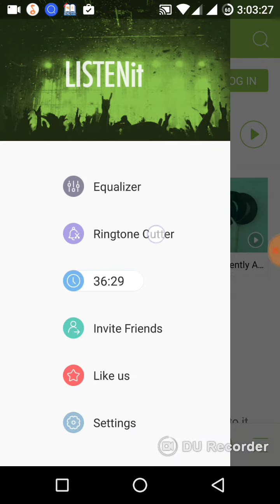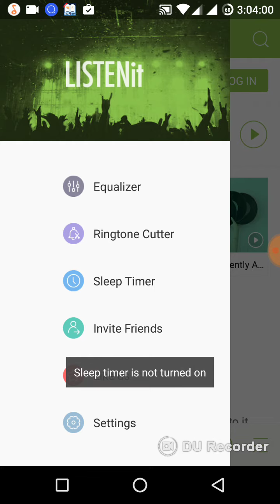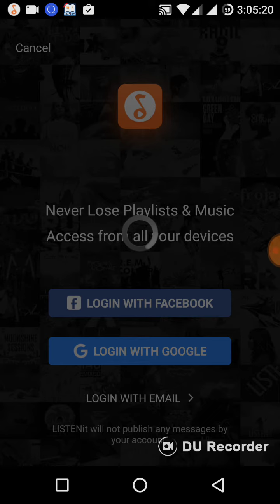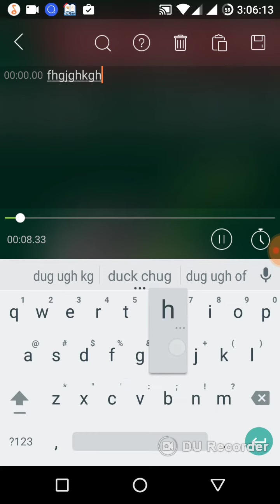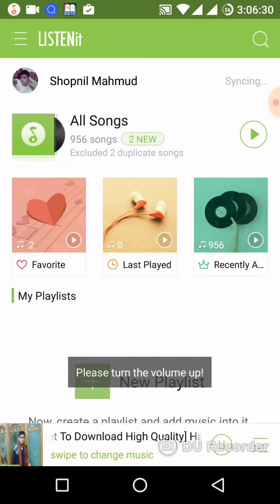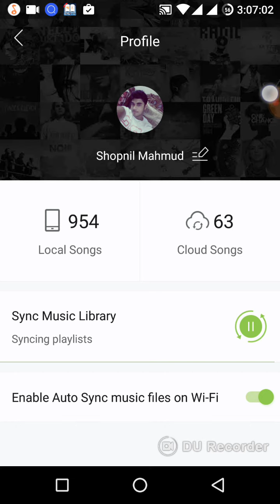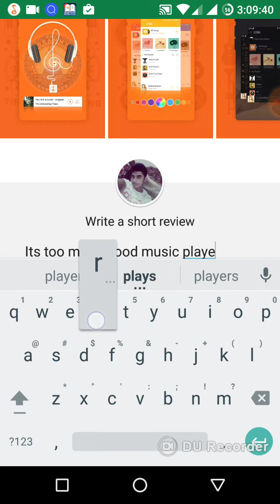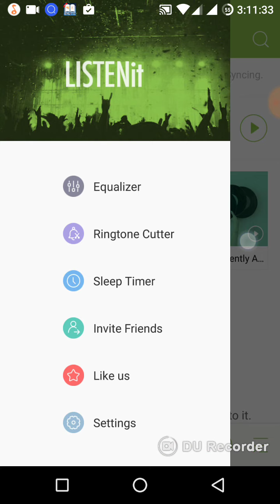Best Music Player 2017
Music Player - just LISTENit
Free & Tiny LOCAL Music Player with Awesome UI, Built-in Powerful Equalizers, Multi-format Support, Night Mode, etc. It can fulfill all your need about LOCAL Music Playing.
★Ad-free Music Player.
★ Powerful Equalizer
★ Night Mode
★ Browse Music
★Support Notification Status
★ Exquisite and intuitive interface